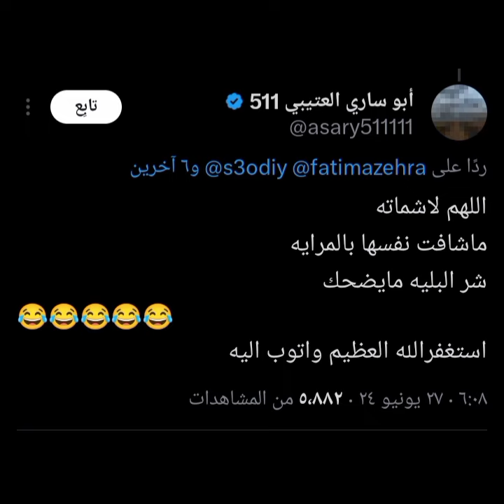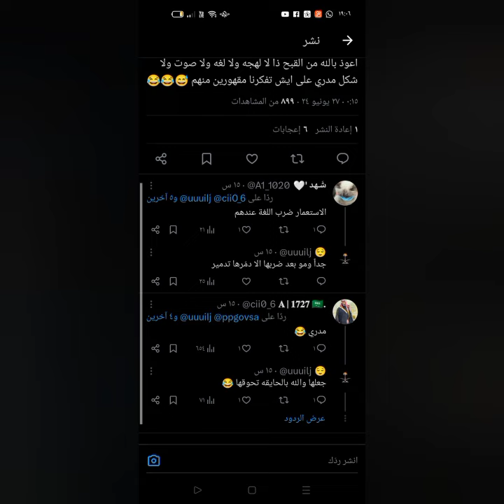‏مقيمة من الجنىىىية المغربية تعمل في مقهى في رفحاء تصف السعوديات بألفاظ قدْرة وبدْيئة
المغرب
فاطيما fatima
فاطيما تيك توك
فاطيما
fatima zahra
fatima zahra مغربية
fatima zahra tiktok video
fatima zahra live

سناب fatima zahra
مغربية تيك توك fatima zahra
 مغربية انستغرام fatima zahra
 مغربية fatima zahra
 مغربية حسابات حساب fatima zahra
 مغربية fatima zahra
 السعودية
 fatima zahra
السعوديات
شطوىْة
حساب شطوىْة
 سناب شطوىْة تيك توك
شطوىْة مقهى
 fatima zahra
 سناب fatima zahra
 fatima zahra وش السالفة مقيمة مغربية المغربيات في السعودية
 المغاربة بالسعودية
 اخبار السعودية اليوم
أخبار المغرب اليوم
اخر الاخبار بالسعودية اليوم
اخبار المملكة
 رفحاء
 فاطمة الزهراء
 اخبار رفحاء اليوم
 اخر الاخبار في رفحاء اليوم
رفحاء الآن
مباشر فاطمة زهرة
المغربية
المغربية في السعودية
 فاطمة زهرة
حصريات علي كيفك
الشعب الصيني ماله حل
 حساب فاطمة زهرة
 اخر ظهور fatima zahra
 اخر مقاطع fatima zahra
حساب fatima zahra المغربية ______________________